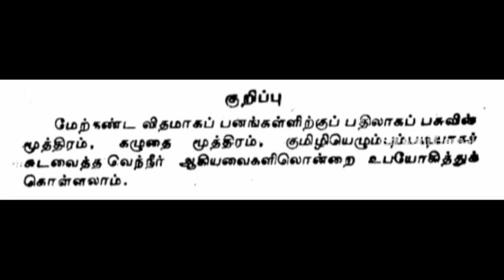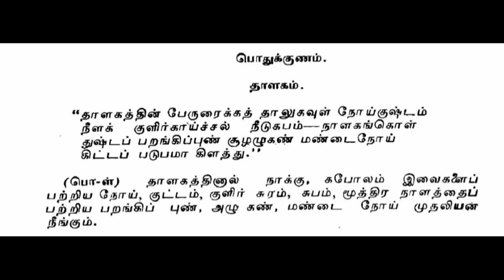தாளகம் சுத்தி _ Thalagam Suddhi